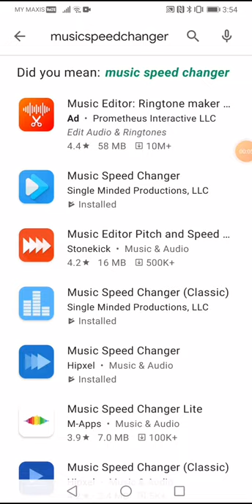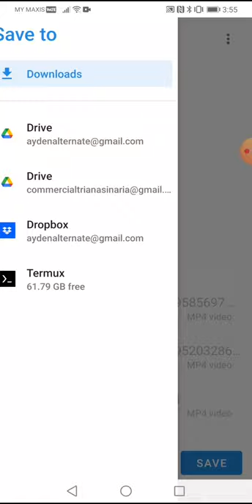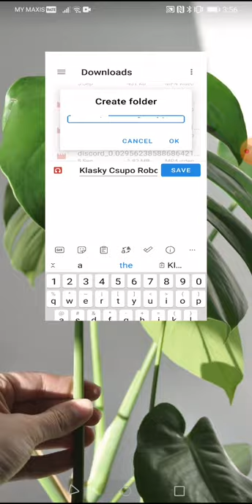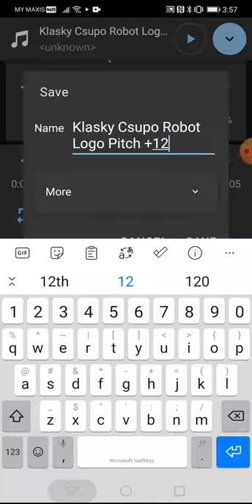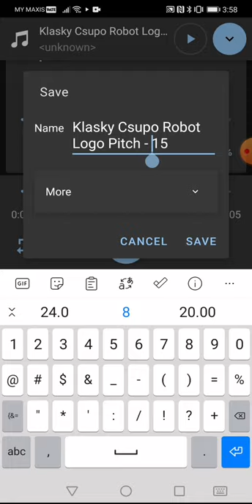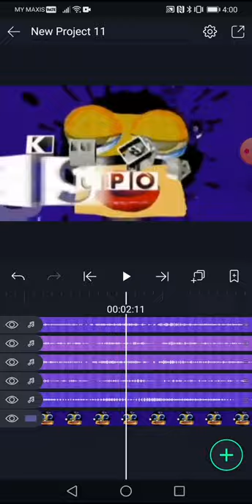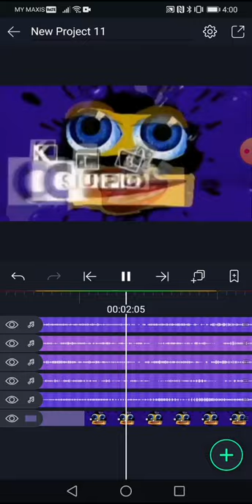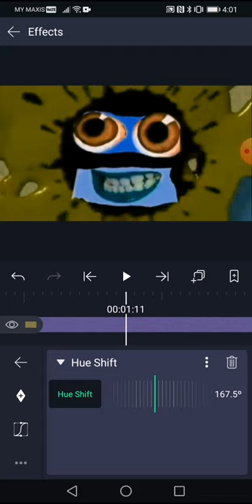How to Make ILMV Major On Android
Note:I Prefer G Major 2000 Pitches

Note 2:I Prefer 4 Versions of MusicSpeedChanger

List By:
1-2.Single Minded Productions, LLC
3.Hipxel
4.Stonekick

Pitches:
+36
+21
+12
0
-15
-36

{JAPANESE}